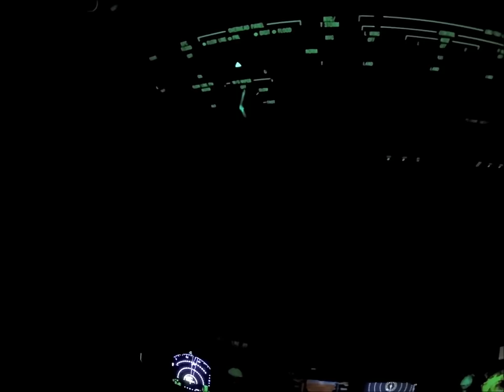C 17 St Elmo's Fire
St. Elmo's fire off the flight deck of my C-17 skirting around a thunderstorm.  At first I was sitting behind the pilot with my feet kicked up on the side window when I could feel a charge around the tips of the steel toes, then the purple magic started.  "Chief! Get your camera!"